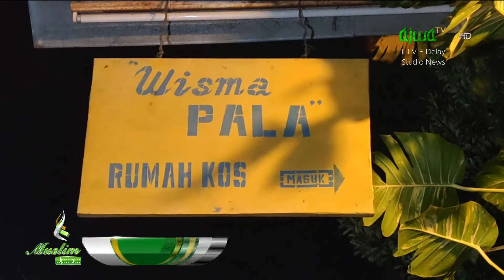Suami Jajakan Istrinya Prostitusi Online | Muslim Update